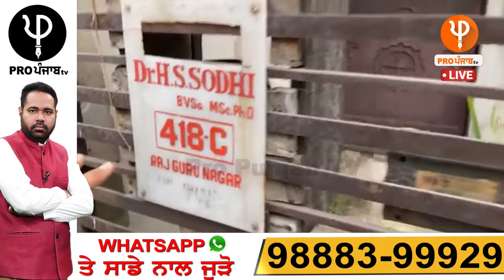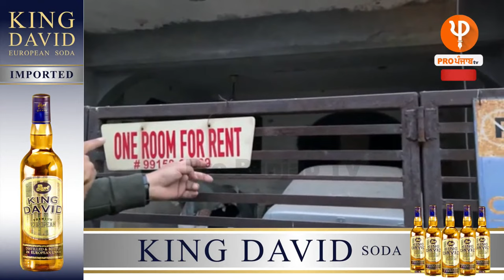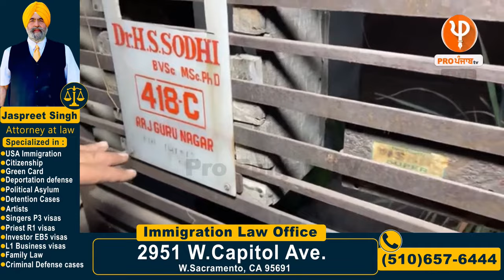ਰਾਜਿਆਂ ਵਰਗੀ ਜਿੰਦਗੀ ਜਿਉਂਦੇ ਇਸ ਡਾਕਟਰ ਪਰਿਵਾਰ ਦੇ ਕਿਉਂ ਬਣੇ ਨਰਕ ਵਾਲੇ ਹਲਾਤ?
ਰਾਜਿਆਂ ਵਰਗੀ ਜਿੰਦਗੀ ਜਿਉਂਦੇ ਇਸ ਡਾਕਟਰ ਪਰਿਵਾਰ ਦੇ
ਕਿਉਂ ਬਣੇ ਨਰਕ ਵਾਲੇ ਹਲਾਤ ?